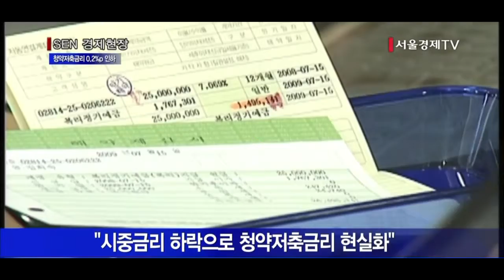청약저축금리 다음달 0 2%p 인하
시중금리 하락 추세에 맞춰 청약저축 금리가 다음 달부터 0.2%포인트 인하됩니다. 국토교통부는 이 같은 내용을 담은 ‘청약저축을 해지하는 경우의 이자율 고시’ 일부 개정안을 26일까지 행정예고한다고 오늘 밝혔습니다. 이 고시 개정안은 일반을 상대로 한 의견수렴과 기획재정부와의 협의 등을 거쳐 다음 달 1일 시행될 예정입니다. 개정안에 따르면 청약 저축 가입 기간이 2년이 지나고 나서 해지하는 경우 지금은 연 3.0%의 금리가 적용되지만 다음 달 1일부터는 금리가 2.8%로 인하됩니다. 가입 기간이 1년 이상∼2년 미만인 경우는 현재 2.5%에서 2.3%로, 1년 미만이면 2.0%에서 1.8%로 각각 떨어집니다. 국토부 관계자는 “한국은행의 기준금리 인하 등으로 시중금리가 급격히 하락하면서 지난달 시중은행의 정기예금 금리가 사상 최저치인 2% 초반대를 기록하고 있다”며 “이에 따라 민간 전문가로 구성된 국민주택기금 운용심의회의 심의 등을 거쳐 청약저축 금리를 현실화했다”고 말했습니다. 국토부는 그러나 청약저축이 서민들의 주택 구입자금 마련을 위한 저축의 성격이 있는 점을 고려해 시중은행 예금금리보다는 좀 더 높은 이자를 받을 수 있는 수준에서 결정했다고 밝혔습니다.